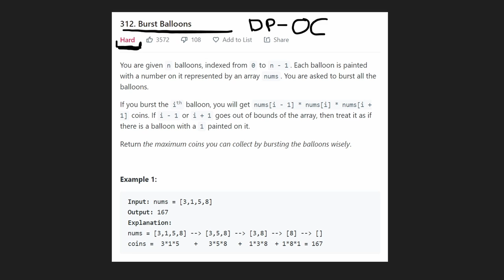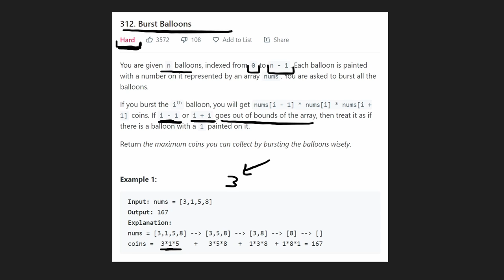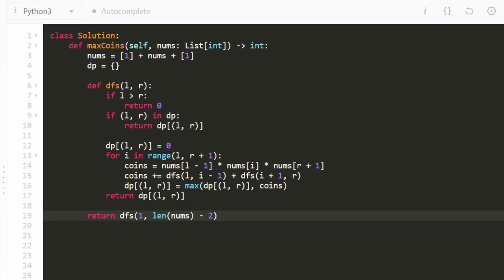Burst Baloons - Dynamic Programming - Leetcode 312 - Python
0:00 - Read the problem
4:13 - Intuition
13:15 - Drawing Explanation
16:55 - Coding Explanation